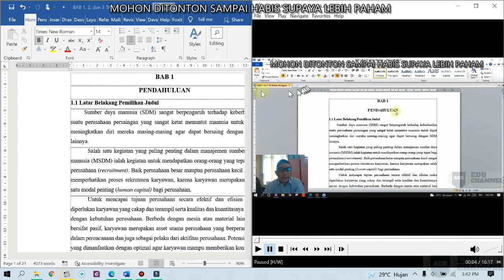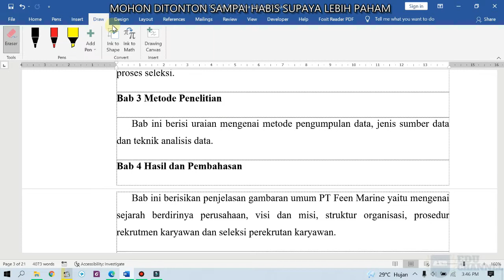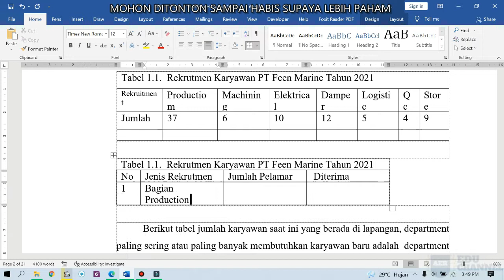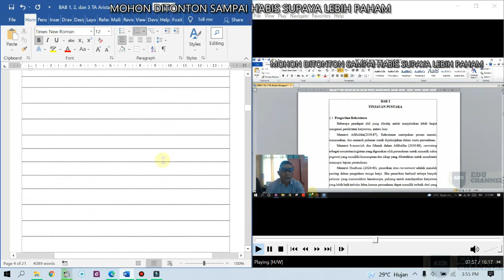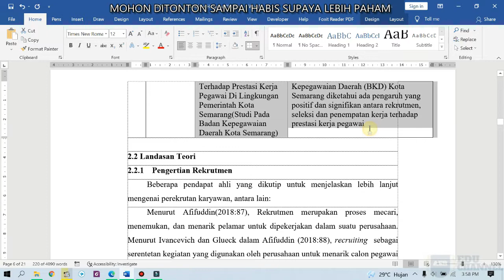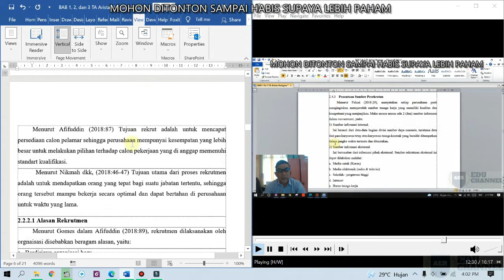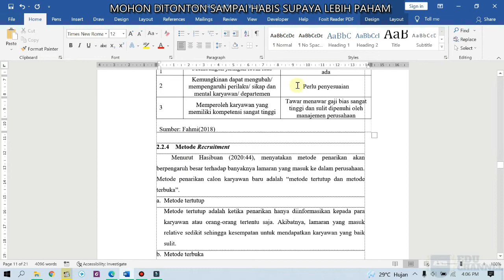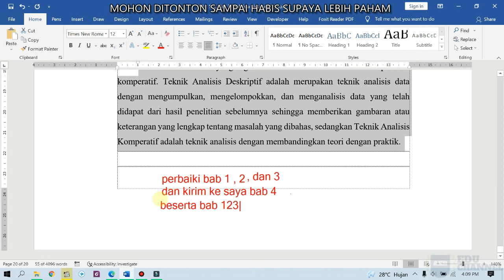BAB 3 TUGAS AKHIR ARISTA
BAHAS TUGAS AKHIR